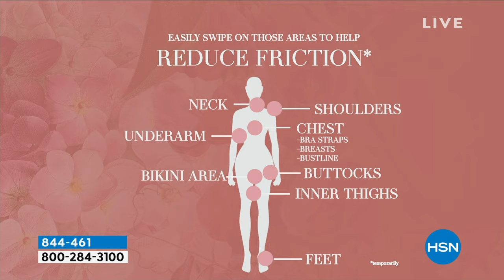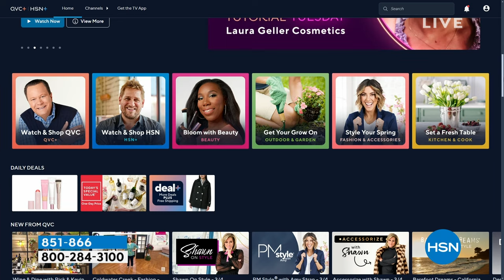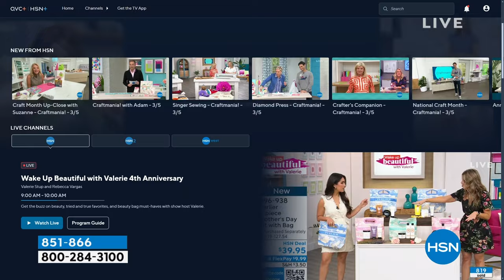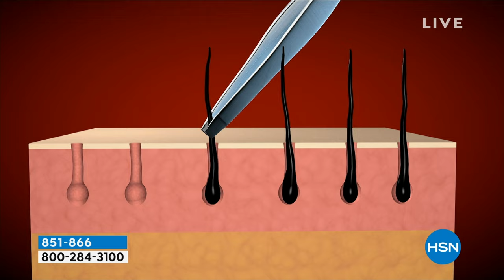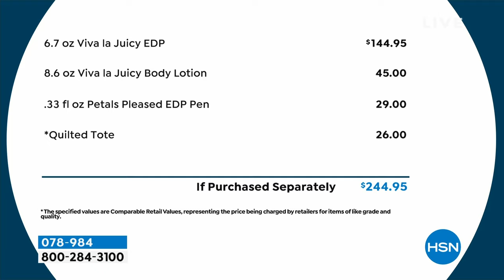HSN | Wake Up Beautiful with Valerie 4th Anniversary 03.06.2024 - 09 AM